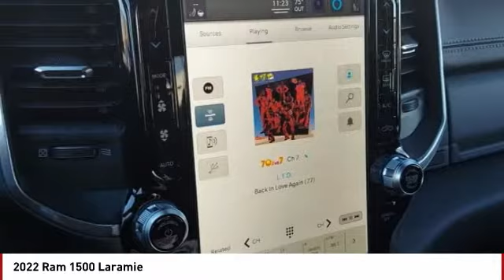2022 Ram 1500 Colorado Springs CO 7085Y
Flame Red Clearcoat 2022 Ram 1500 Laramie 4WD 8-Speed Automatic HEMI 5.7L V8 Multi Displacement VVT eTorqueRecent Arrival!PRICE LISTED INCLUDES DEALER HANDLING ($699)